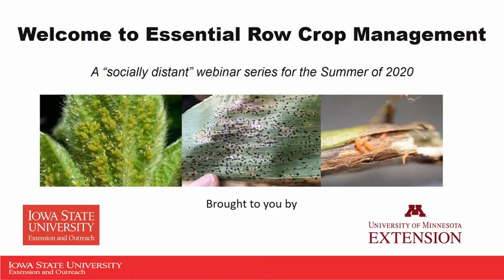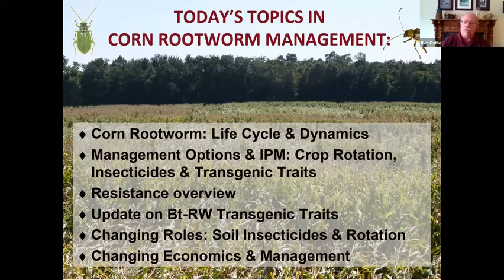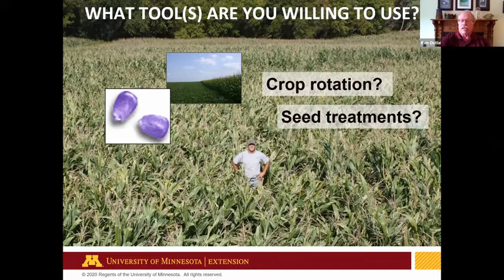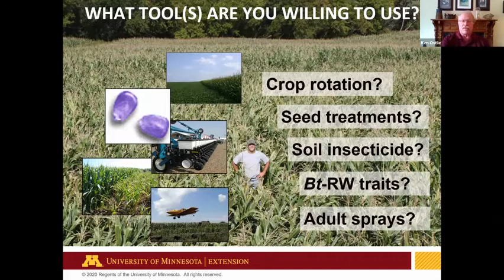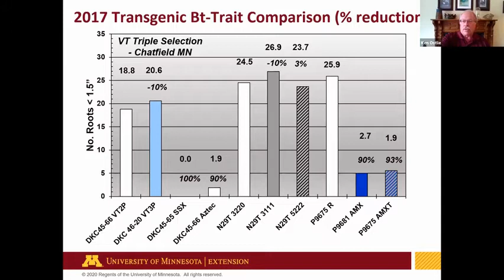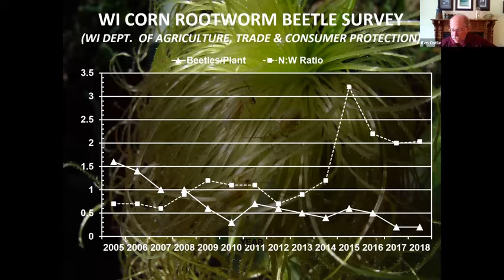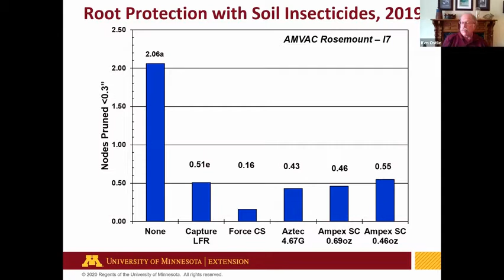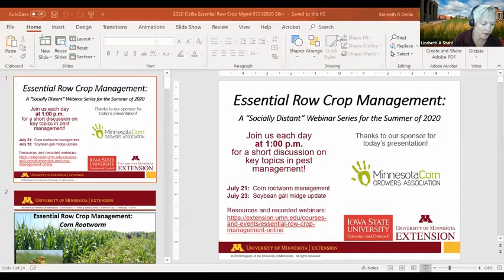Essential Row Crop Management II: Corn rootworm management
Ken Ostlie, Extension entomologist with University of Minnesota Extension, discusses Bt-trait technology, seed treatments, population shifts and management strategies for corn rootworms.

Liz Stahl, Extension educator-crops, University of Minnesota Extension, moderated the session.